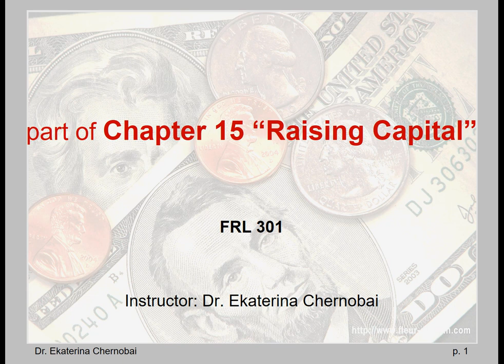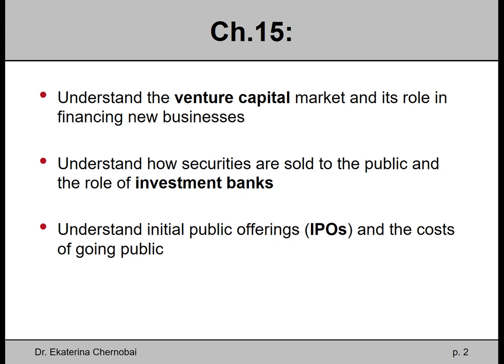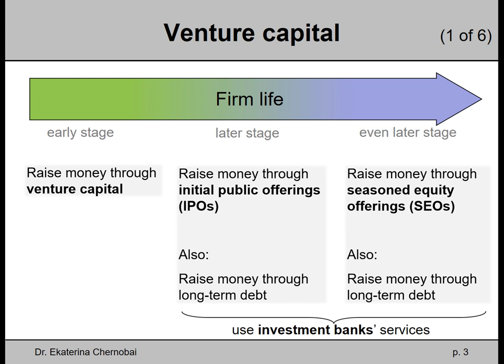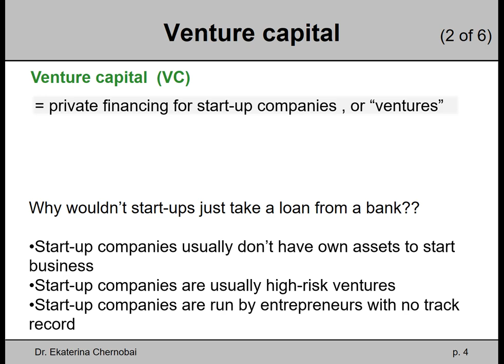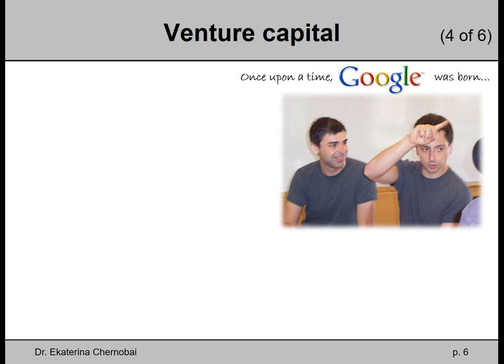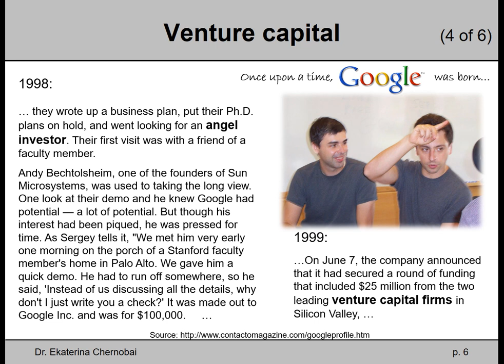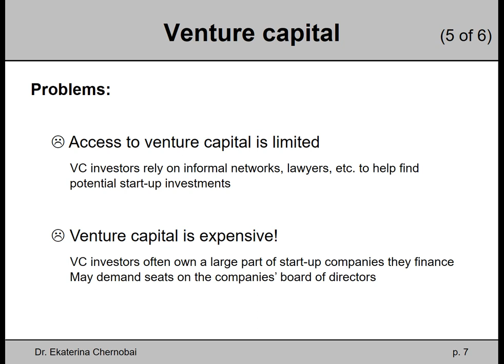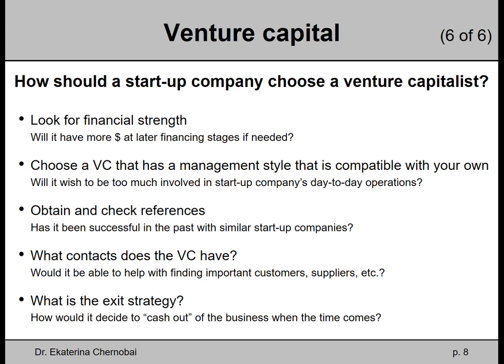(Ch 15, part 1 of 4) Venture capital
The auto generated Closed Captioning in this video HAS NOT BEEN EDITED. I recommend to turn it off. If you do turn it on, view it at your own risk! :-) It may have some misspelling mistakes.